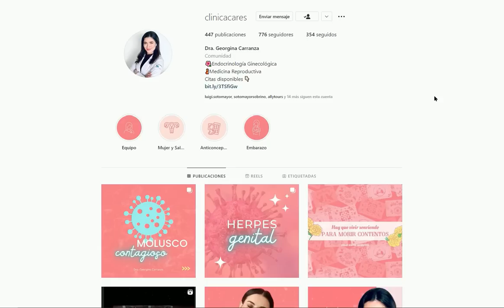Nuevo virus de tripledemia, Covid, Influenza y VSR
En el video de hoy revisamos qué es la tripledemia, analizamos los virus que la están generando siendo estos el Coronavirus, la influenza y el virus sincitial respiratorio, revisamos la prevención y el tratamiento de cada uno y qué deberíamos hacer.